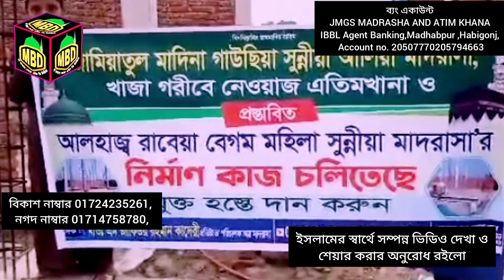আপনাদের সহযোগিতা পেলে মাদ্রাসাটির কাজ সম্পন্ন হবে | নবী ঘর মাদ্রাসা ও এতিমখানায় মুক্ত হস্তে দান করুন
ব্যং একাউন্ট 👇
JMGS MADRASHA AND ATIM KHANA
IBBL Agent Banking,Madhabpur ,Habigonj

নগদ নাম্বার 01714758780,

আল্লাহর রাস্তায় সবাই দান করতে পারেনা,
যাদেরকে আল্লাহ কবুল করে তারায় আল্লাহর রাস্তায় দান করে,
আপনার এই দানের বিনিময়ে আল্লাহ হয়তো আপনার জীবনের গোনাহ মাফ করে দিতে পারেন,
আপনার মা বাবার কবরের আযাব মাফ করে দিতে পারে,
আপনার অশান্তি সংসারে আল্লাহ শান্তি দান করতে পারে, জীবনের গোনাহর কথা স্বরন করে হলেও আল্লাহর রাস্তায় মুক্ত হস্তে দান করুন,

আপনার ধনসম্পদ আজকে আছে কালকে নাও থাকতে পারে, এটায় আপনার সুযোগ আল্লাহ নবীর রাস্তায় দান করার,

আল্লাহ আপনাকে ধনসম্পদ দিয়েছে এই ধনসম্পদের বাগ থেকে আল্লাহর রাস্তায় দান করুন,

এই ধনসম্পদের হিসাবেও আল্লাহর দরবারে দিতে হবে, তাই সময় থাকতে আল্লাহ নবীর রাস্তায় দান করার অনুরোধ রইলো,